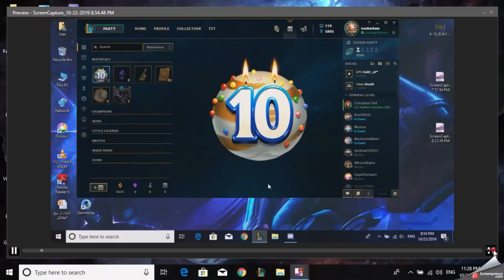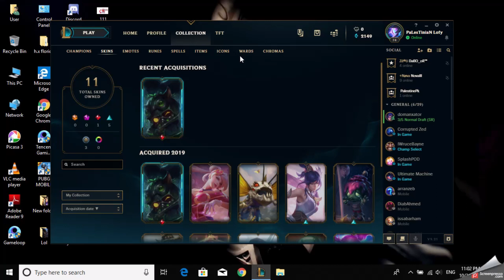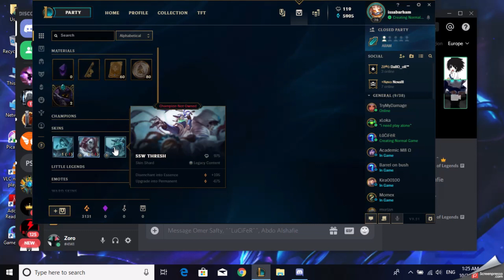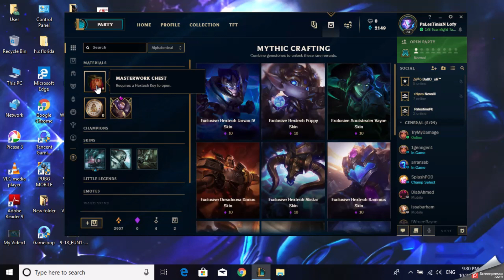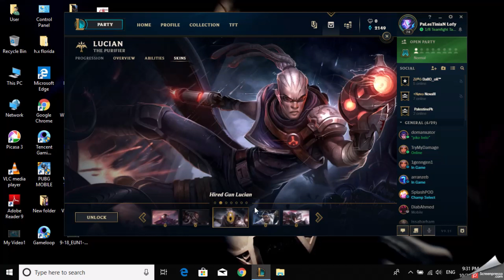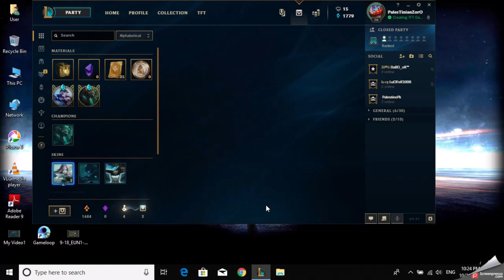opening random legendary skin-League of Legends- vanila orbs - hextech chest amizing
Do not forget to like the video and subscribe and do the bell button to connect you all new لا تنسوا الإعجاب بالفيديو والاشتراك وفعلو زر الجرس ل يوصلكوا كل جديد